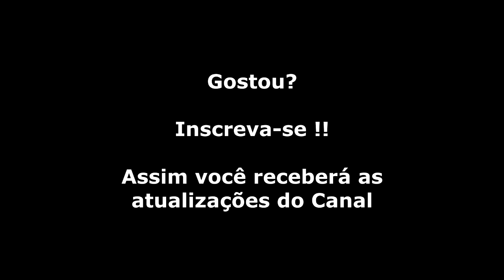Art of Fighting (Mega Drive) Abertura + Demonstração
O game apresenta gráficos bons, com os personagens Ryo e Robert do jogo "The King Of Fighters". Um ótimo jogo do gênero para o mega drive.